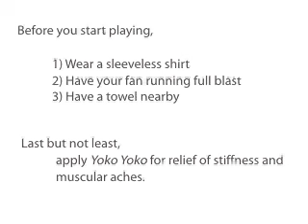This is what Wii is about..